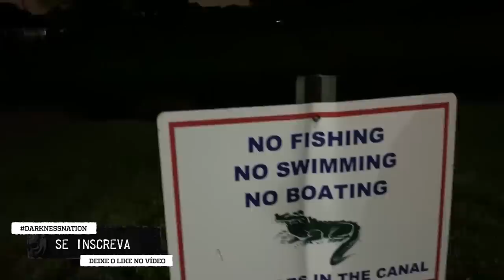TREINO DE FEMORAL - RUMO A 300LBS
No vídeo de hj, Rafa Brandão faz um treino pesado de Femoral, além de mostrar um pouco dos bastidores do vídeo gravado por ele e Flex Lewis do Mario